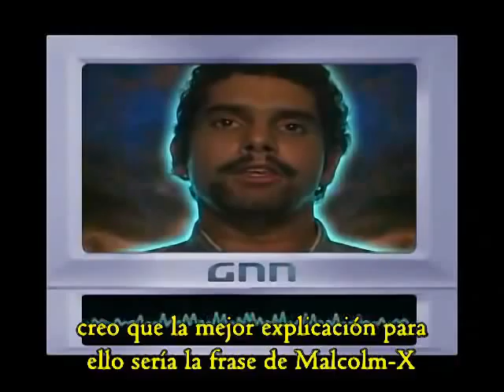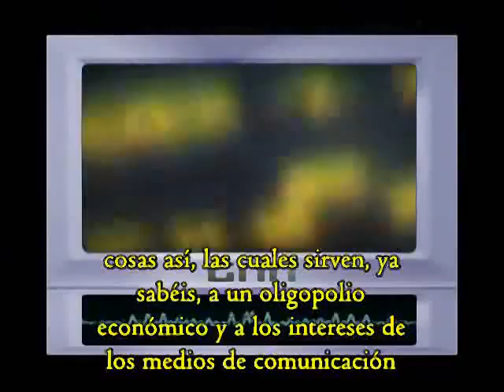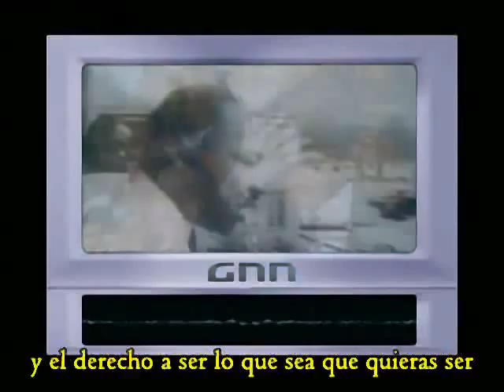GNN 9 - Guerra de Guerrillas